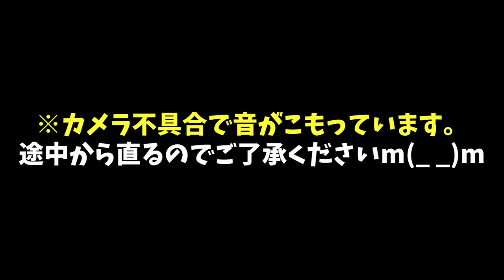TikTokで人気のペイントワンさんとコラボ第2弾！！今日はオカベがMCです！15歳の塗装女子と上手く喋ることはできるのか！？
参加者募集‼
★SNS勉強会★